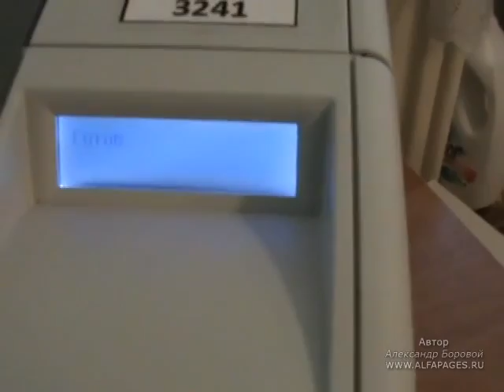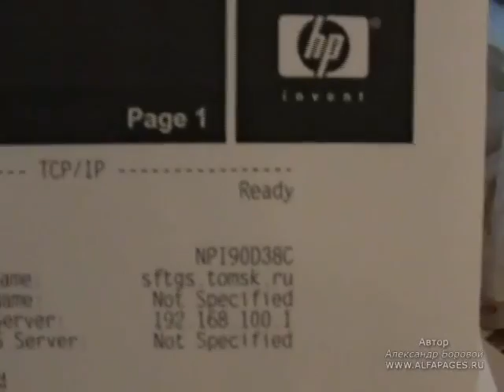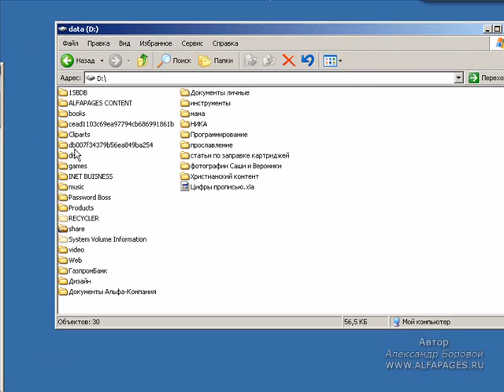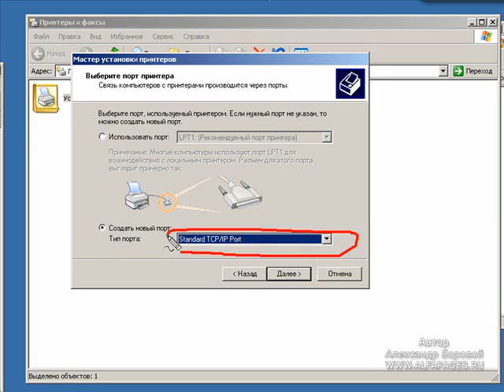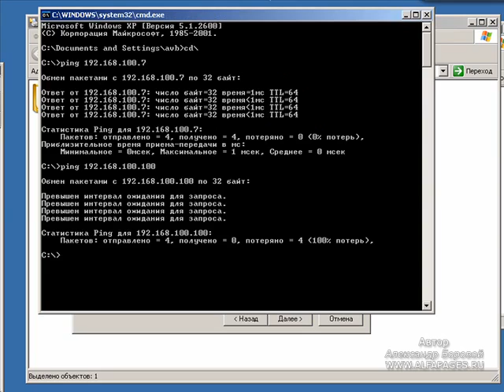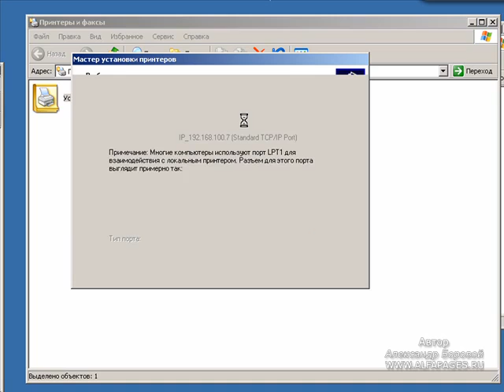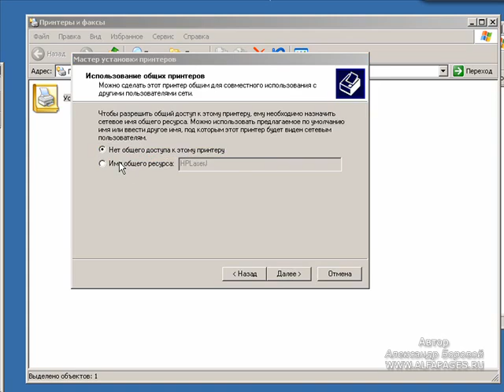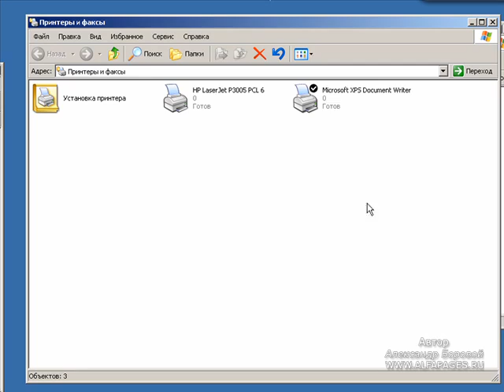Подключение и настройка принтера в сети